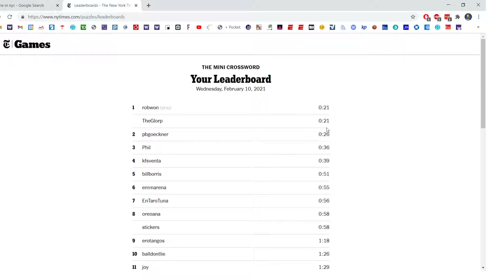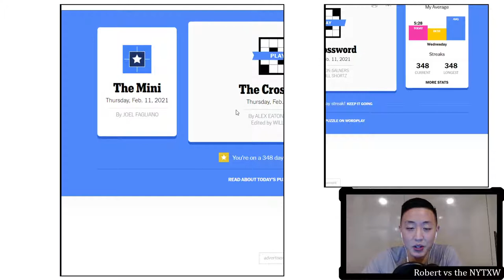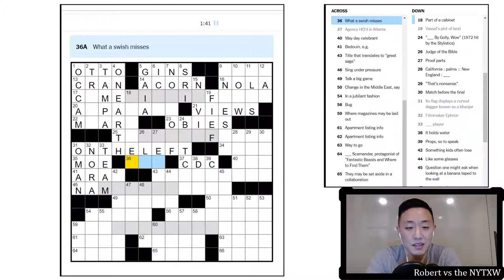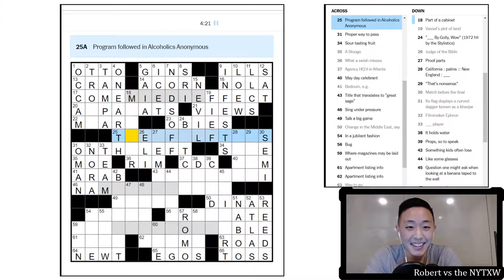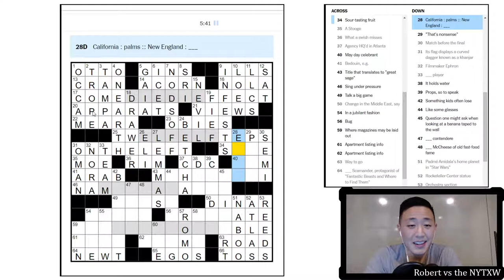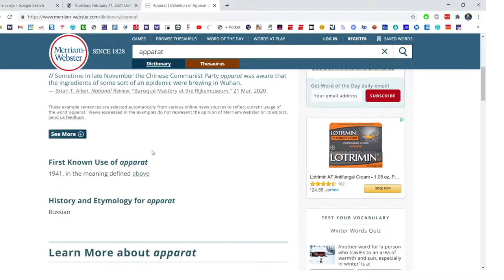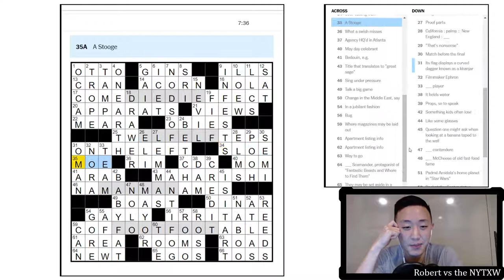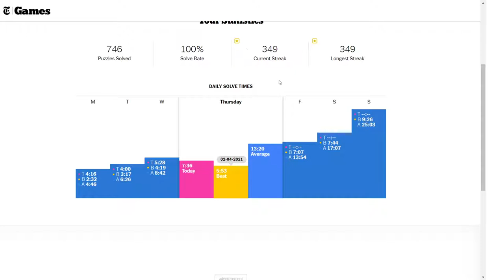Banana taped to the wall [0:09/7:36] || Thu 2/11/21 New York Times Crossword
0:00 - Intro
1:49 - Mini puzzle
4:00 - Daily puzzle (by Alex Eaton-Salners)
11:36 - Commentary

Somehow was feeling super frazzled today. Partially because I had to wake up earlier than usual to proctor an exam, and partially because I was having a bunch of technical difficulties that I wasn't able to fully sort out right before recording. The audio is coming from my webcam, which is why the sound quality is what it is.

Clearly my brain just wasn't all there today.

Luckily the puzzle had a lovely theme. As my students will tell you, one of my favorite topics is irregular pluralizations (I always get on their cases about vertex/vertices and matrix/matrices). I also like to mention that lemma can be pluralized both LEMMAS and lemmata. So really lovely puzzle theme today.

The fill was somewhat unspectacular. Didn't love the APPARATS/MEARA stack, or the LOEW/LLCS one, either. But the theme was charming enough that I'm into it.

Also please share with anyone who might be interested!